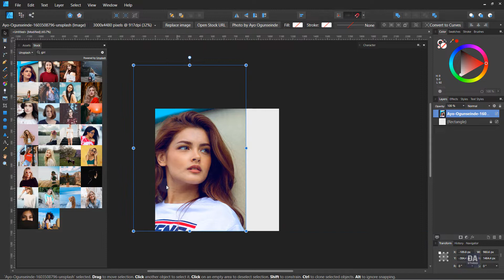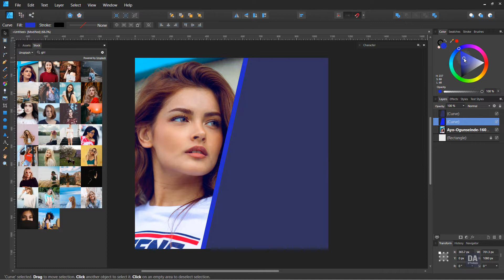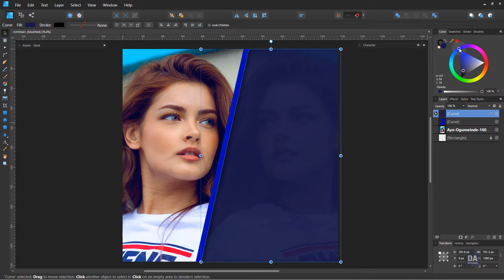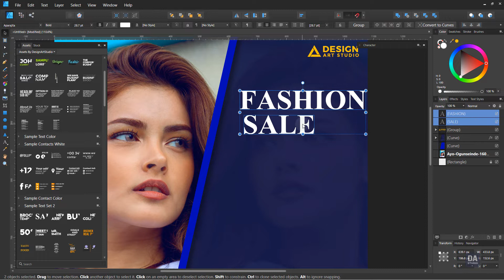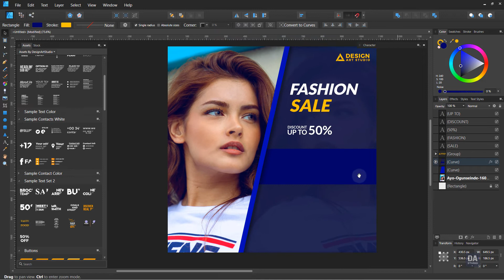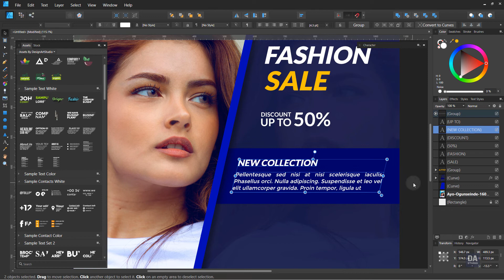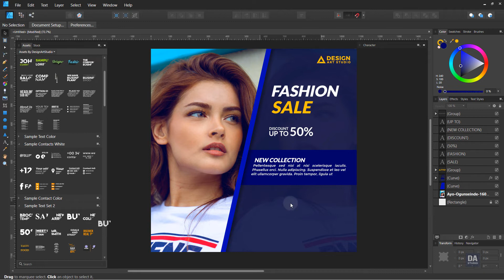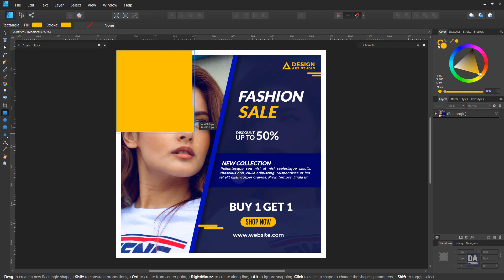Modern Banner Design in Affinity Designer